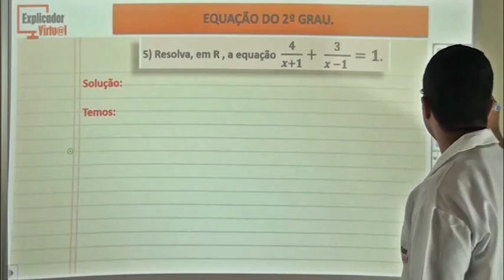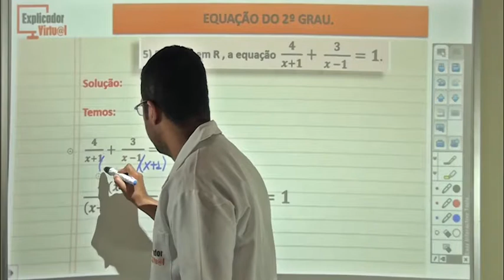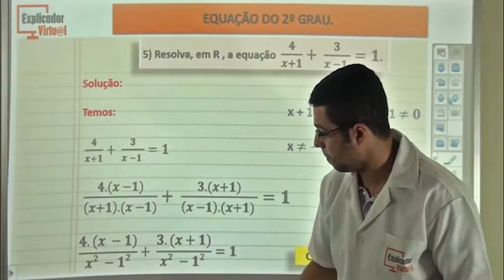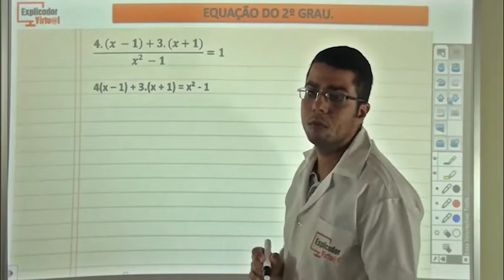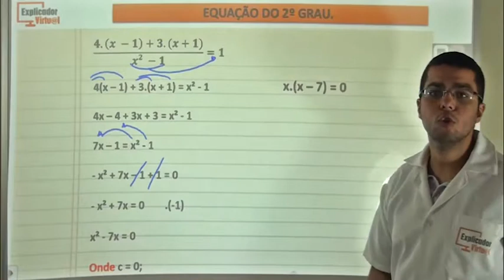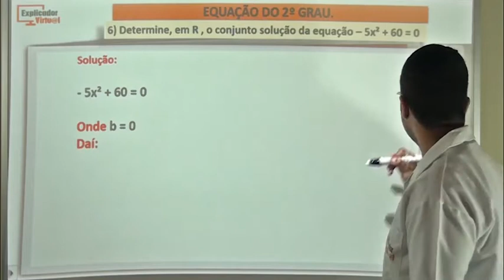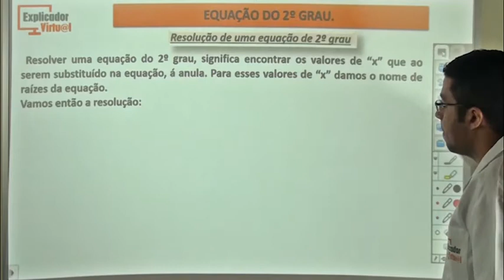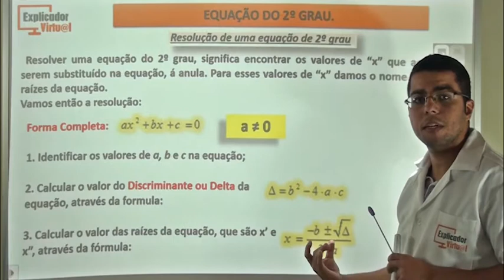Equação do 2º grau - Matemática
Descrição da Aula:

Matéria: Matemática

Assunto: Equação do 2º grau; exercícios; resolução de uma equação do 2º grau

Professor: Diego

Aula: 27

Ano: 9º